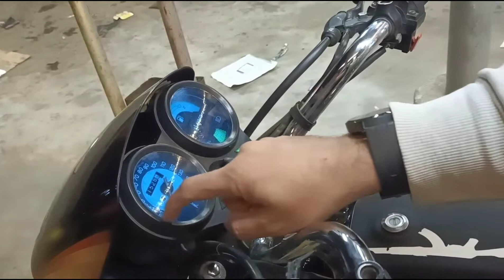How can I modify my bike?/How much does it cost to modify splendor?/How much does it cost to modify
How can I modify my motorcycle?
What is the highest speed of splendor?
How much does it cost to modify splendor?
Which is the top model of splendor?
What is KGF bike?
Which is the best Colour of Splendor Plus?
How can I modify my bike?